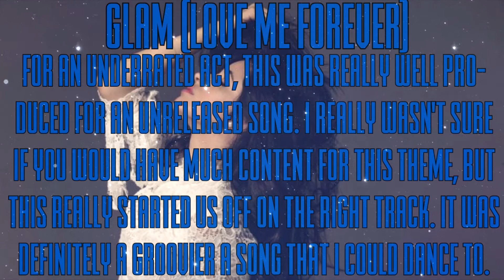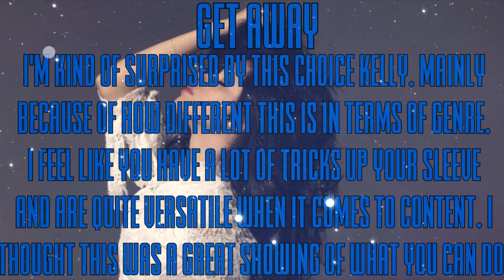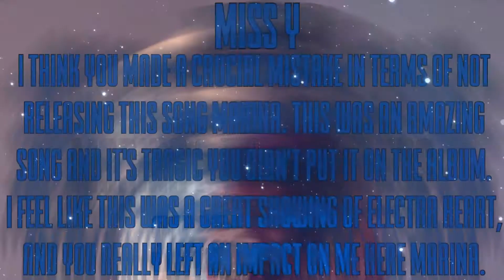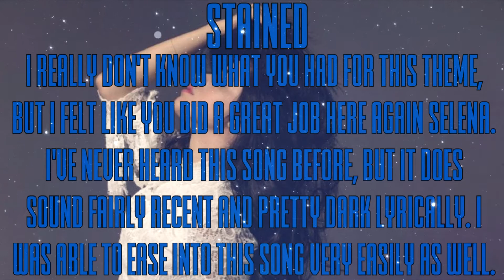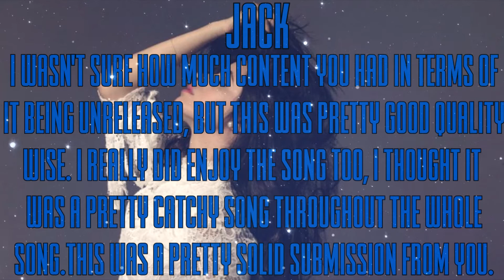x Problem 14.4 x Unreleased Songs x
Allie X - Jason Garcia
Charlie Puth - Hoeah
Cher Lloyd - XxArianaIsLyfexX
Imagine Dragons - TheWildJolteon
Jack & Jack - MusaTecnaFloraForTheWin
Kelly Clarkson - King-Richy
Marina & The Diamonds - Simply-Ally
Paramore - xOfficialTDG Fan
R5 - Liam Tanaka
Selena Gomez - xpsychohigh
Sia - ScottIdols
The Vamps - iAmMe1224
Zedd - xo Avrilz Barbie xo

16th. Glee - xFallingSnowx
15th. Calvin Harris - xxSummerSnowxx
14th. Crazy Ex-Girlfriend Cast - Marks
13th. ???